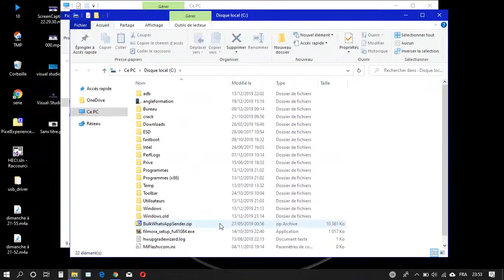Épingler un lecteur à la page de démarrage de Windows 10